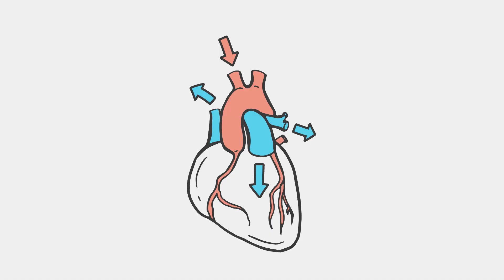Что важно знать о ГИРУДОТЕРАПИИ? | Доктор 24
Гирудотерапия – лечение пиявками. Что важно знать о таком методе лечения?

Какие лечебные свойства гирудотерапии доказаны, а какие – нет? Чем медицинские пиявки отличаются от обычных? Кому подойдет гирудотерапия, а кому – нет? Смотрите в новом выпуске «Доктор24»!

ЭКСПЕРТ: КОНСТАНТИН СУХОВ - врач-клиницист, кандидат медицинских наук, вице-президент Российской Профессиональной Медицинской Ассоциации специалистов традиционной и народной медицины